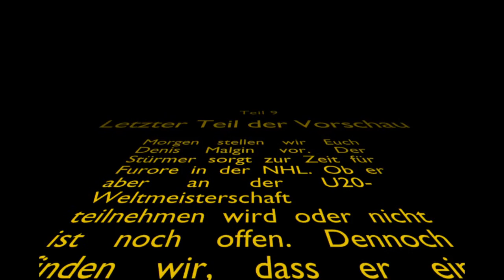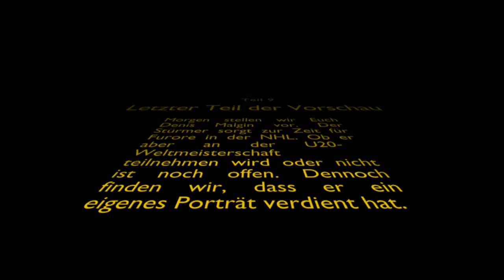U20-WM Vorschau: Die Stürmer Teil 5